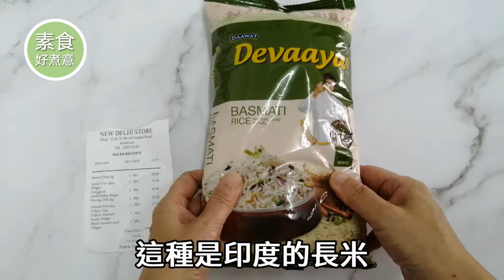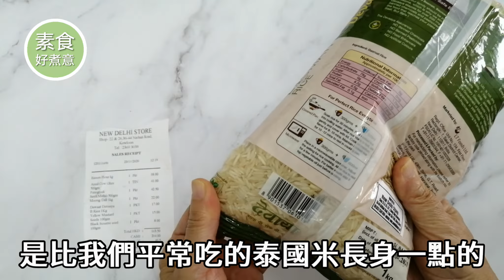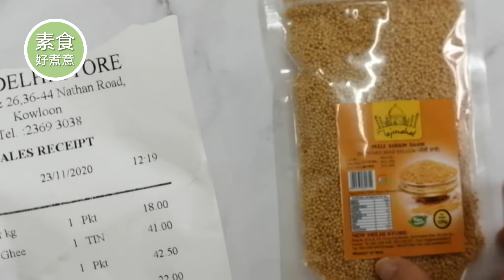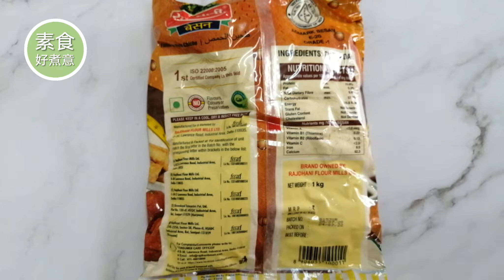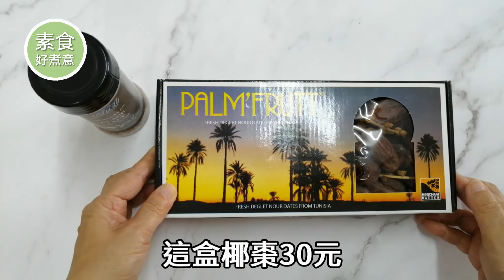重慶大廈 印度香料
因為參加了傲齡動力的手作市集計劃,我負責車一些小布袋, 今天打完成的布袋交回主辦機構耆康會, 拿取了津貼, 我便下著這些津貼去重慶大廈買了一些香料.
好像很多朋友都不敢去重慶大廈 , 今次應該是第三次去的了, 其實我每次進去都有點害怕, 因為我變成了少數民族, 商場內的印度人大多不懂得廣東話, 而我又只會說廣東話, 真是.
難以溝通.